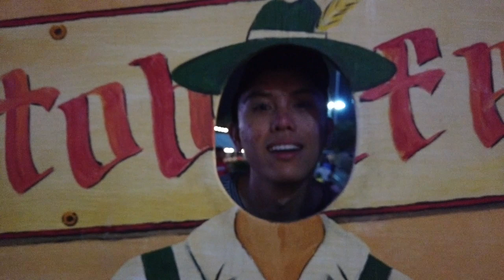MASSIVE FOOT LONG CORN DOG?! | Vlog 4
Spontaneous night out at the arcade and trying sooo much food at the LA fair!

TAKE IT EZZZ!